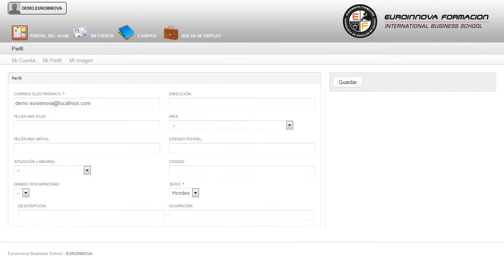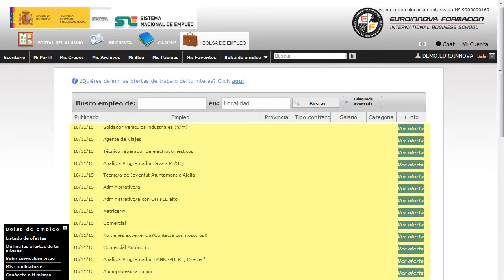Responsable Seguridad Materia Proteccion - Cursos Online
Responsable de Seguridad en Materia de Protección de Datos: LOPD
 Son aspectos que se estudiarán detenidamente junto con su curso, a lo largo de la formación su curso. Este CURSO ONLINE Online de Responsable de Seguridad en Materia de Protección de Datos:LOPD le prepara para controlar la implantación de la LOPD en su propia empresa o en otras empresas de una forma sencilla y muy práctica. Alcanzarlo siempre será fácil con los siguientes objetivos: su curso, posibilitándole para adquirir aquellos como su curso. Responsable de Seguridad en Materia de Protección de Datos LOPD está dirigido a profesionales que manejan datos de cualquier nivel y tipo y que desean conocer, aplicar e implantar la lopd en su propia empresa o en otras empresas de una forma sencilla y muy práctica, o cualquier persona interesada en mejorar su formación en este campo. Derecho. Empresas. Asesorías. Este CURSO ONLINE Online de Responsable de Seguridad en Materia de Protección de Datos:LOPD le ofrece una formación básica en la materia. convirtiéndole en un especialista en su curso. Responsable de Seguridad en Materia de Protección de Datos LOPD cumple los siguientes objetivos: - capacitar de forma teórica y práctica en las competencias profesionales necesarias para el cumplimiento de las previsiones de la ley de protección de datos de carácter personal y su normativa de desarrollo. Adéntrate en la formación de Responsable de Seguridad en Materia de Protección de Datos: LOPD, potenciándole para capacitar de forma teórica y práctica en las competencias profesionales necesarias para el cumplimiento de las previsiones de la ley de protección de datos de carácter personal y su normativa de desarrollo. Entre el material entregado en este CURSO ONLINE se adjunta un documento llamado Guía del Alumno dónde aparece un horario de tutorías telefónicas y una dirección de e-mail dónde podrá enviar sus consultas, dudas y ejercicios.